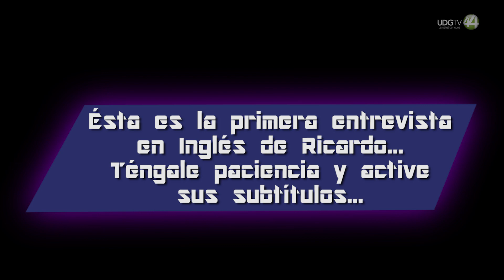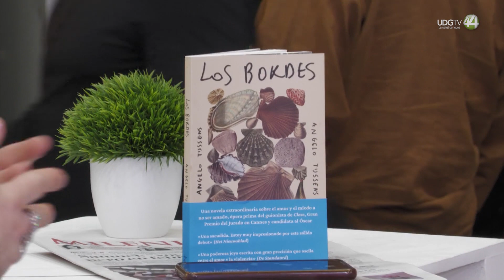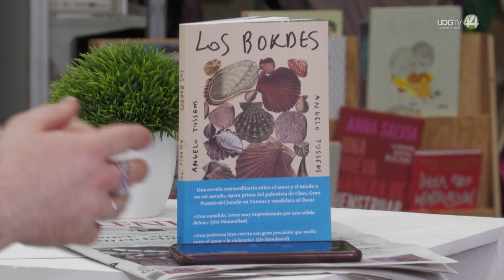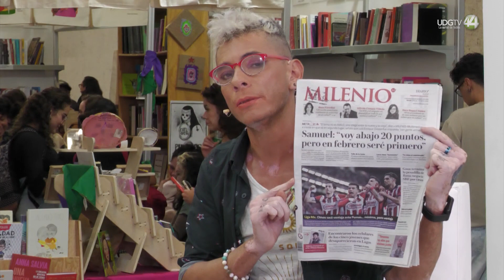INSPIRATRIX | Angelo Tijssens, autor de Close, nominado al Óscar y laureado en Cannes en entrevista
Ricardo Salazar se atrevió a hacer su primera entrevista en Inglés porque el destino le puso enfrente a un guionista nominado al Óscar y laureado en Cannes (cosa que ya odia que le recuerden y nos pide superar) para hablar de su nuevo libro llamado Los Bordes. El Belga, Angelo Tijssens, vino a México por primera vez y también hablo de las obras que tantos aplausos y fama le trajeron: Gilr y Close.

Entre otras cosas dijo: Es un gran privilegio estar en un lugar donde se pueden compartir tantas historias con tantos escritores de todo el mundo. Que estar nominado al Óscar es algo increíble que soñó cuando era niño.

Que el éxito de Close le tomó a todo el equipo por sorpresa y de repente ya estaban en Los Ángeles en la alfombra roja. Es increíble, pero lo más importante es que debido a esa nominación la de Cannes mucha más gente fue a ver la película. Eso es lo más importante y no haber ganado o no. Close Estuvo en cines de todo el mundo, incluso en salas de México.

Tratamos de hacer una pequeña historia algo universal que le pudo haber pasado a cualquiera en cualquier parte del mundo. No es sólo relevante para adolescentes de Bélgica porque de eso trata, sino para gente de todas las edades de todo el mundo. Coincidimos en que no es una historia gay, sino una historia de amor.

Y eso sucede porque todos tenemos amigos, todos nos podemos sentir solos o perder a alguien de alguna manera u otra, todos compartimos la escuela y sentirnos vulnerables. Fue hermoso estar en Cannes y recibir aplausos de pie, pero fue muy raro después de los 5 minutos, a los 7 yo lo único que realmente quería era Champagne, Sobre Gilr dice que fue la primera vez que trabajó con Lukas Dhont (con quien también hizo Close) y sólo en la escritura del guión trabajaron 3 años, y pudimos darnos el lujo de que nada tuviera sentido, ni prisa, y consiguió lo que nunca imaginamos, fue la primera que nos llevó al Festival de Cannes y también lo que tratamos fue de hacer una pequeña historia (en este caso de bailarinas de Ballet) que conectara con la gran audiencia. Y ahora Lukas y yo, dice Angelo, estamos trabajando en una tercera película, tomándonos nuestro tiempo.

Y aunque le rogamos 3 veces que nos dijera en secreto de qué iba, las tres veces nos dijo que no. Lo que sí nos adelanta es que no tiene ninguna fecha límite para hacer el guión de esta tercera película así que los únicos que sienten su Rush (Toye Sivan, Dixit) son él y Lukas. Sobre Los Bordes, Angelo cuenta que es su primera novela, y su primer libro como tal, y está agradecido de que haya podido ser traducido al español. Dice que escribió esta historia intentando hacer una autobiografía para llevarla al cine, pero como habla de cosas muy difíciles de llevar a la pantalla como sentir la piel o los olores, mejor lo hizo libro. Es una historia de amor de un chico que regresa al lugar donde creció luego de la muerte de su madre y se topa con el que fue su primer amor con el que tiene un montón de Flashbacks.